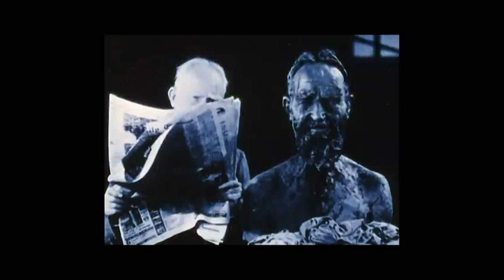Balil - Glass Dual (Unofficial Video)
LP : Various Artists - The Electric Institute [REG 118] (2005). Written & Produced By Ed Handley.